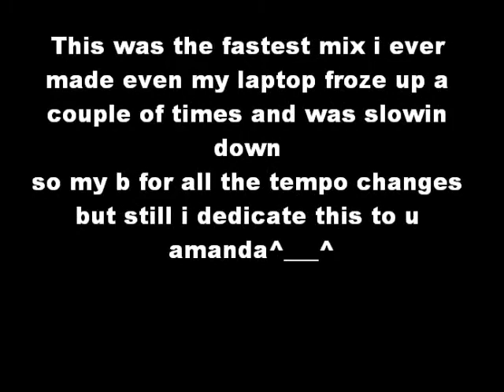Mixxx For Amanda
sumthin like a first draft